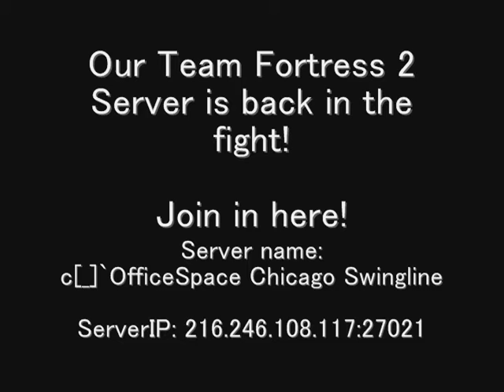OSC Vidcast #16 part9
3v3 Hill 331

Team matchup:
(Americans)
saj(Infantry), sakula(Airborne), katsutSS(Armor)

(Axis)
Grundhelm(Defensive), Armorgedon(Blitz), lilrichy(Tank Hunters)

Description:
The battle for Hill 331 begins again! This 3v3 will be a nasty one with the American army bringing all 3 doctrines to bear against 2 Wehrmacht commanders and 1 Panzer Elite force standing against them. Will the overwhelming numbers of infantry be enough to overrun the Germans as it has before or will the Germans quality of force be sufficient to bring the Americans to their knees? Watch and find out!